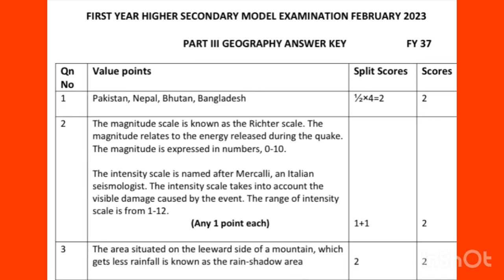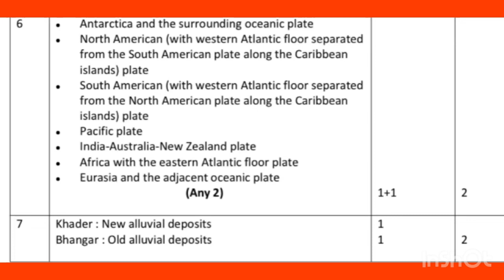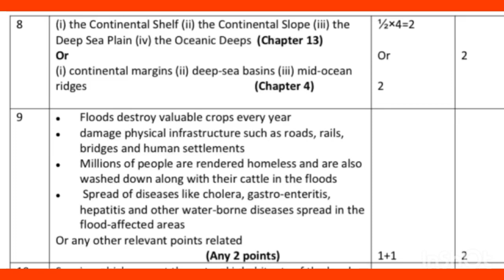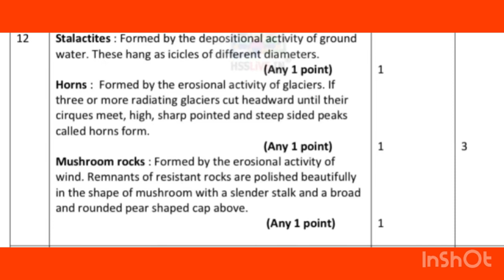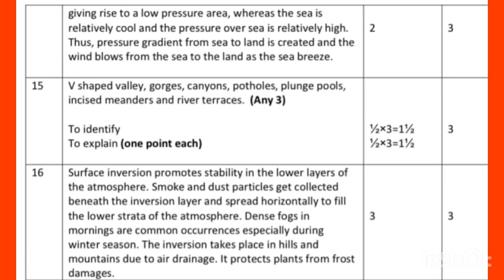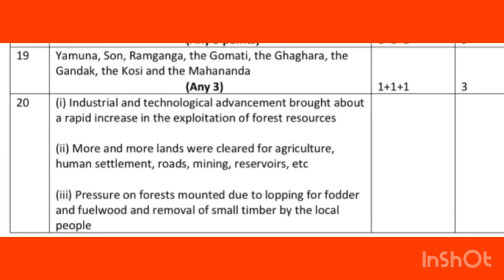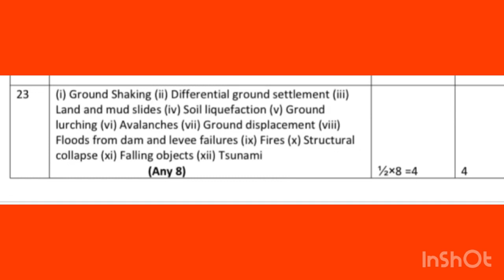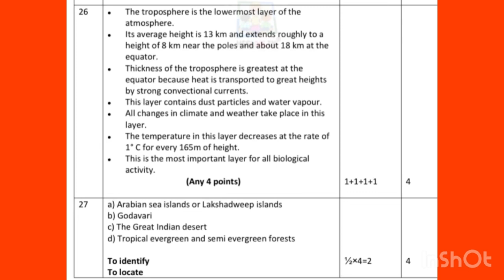💯💥ഇതാ പിടിച്ചോAnswers🔥😎| +1|Geography| Model exam 2023| full mark questions Answer key🔐💎